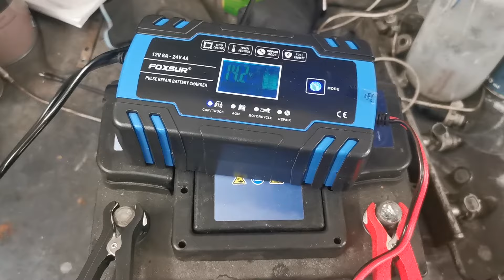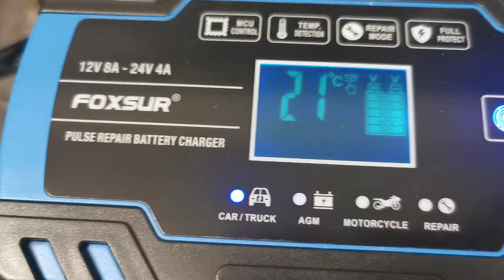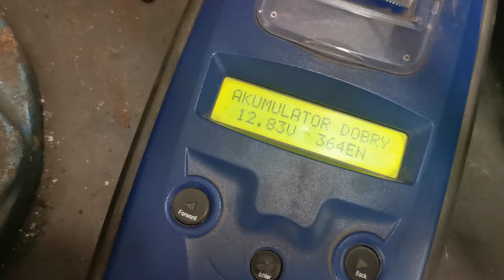Foxsur battery charger / Prostownik automatyczny 12/24V 8/4A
Foxsur, ładowanie prostownikami automatycznymi.